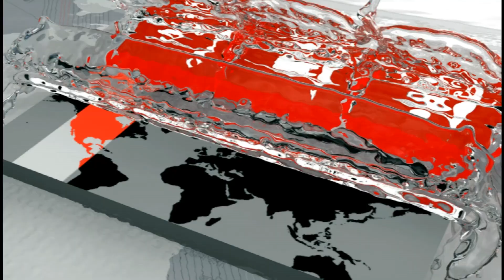করোনার সাথে তাপমাত্রার সম্পর্ক নেই | IEDCR | Somoy TV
করোনার সাথে তাপমাত্রার সম্পর্ক নেই।